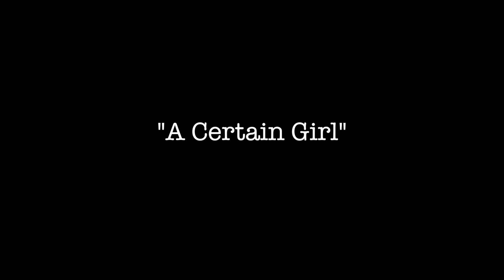Jim Pellinger "A Certain Girl" Live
Jim Pellinger performing Allen Toussaint's "A Certain Girl" live at the Minnesota State Fair, August 25, 2017.